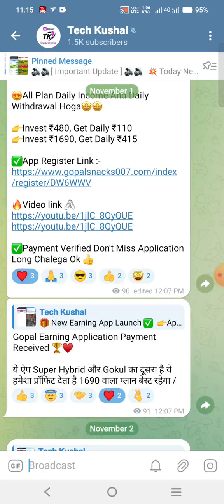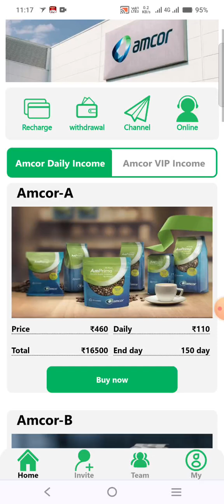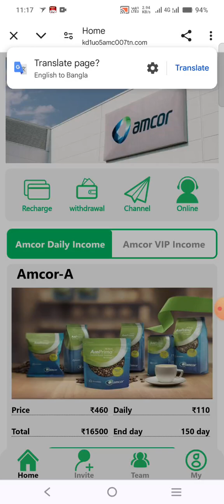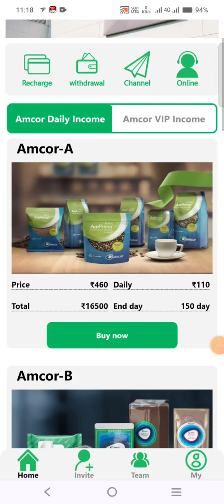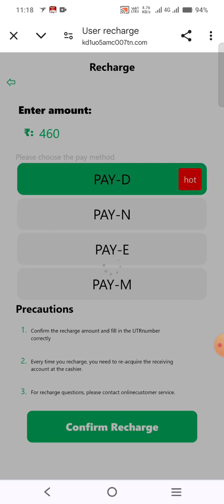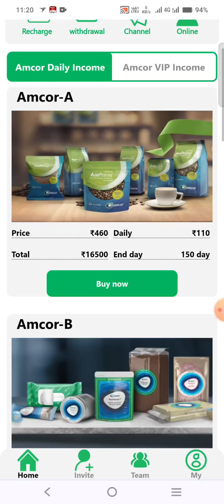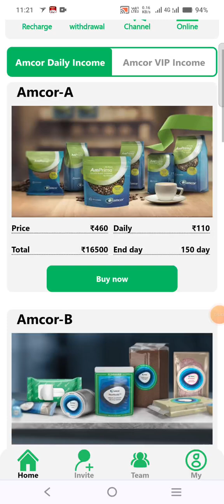Amcor Earning App Amcor App Payment Proof Amcor App Real or Fake || Invest Kare Ya Nhi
✅Application Link check YouTube comment box 📦